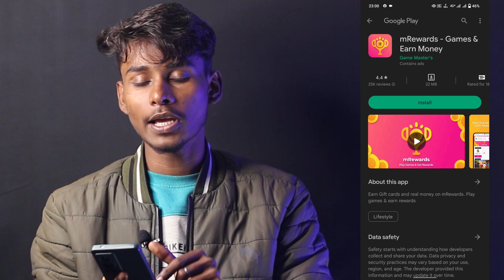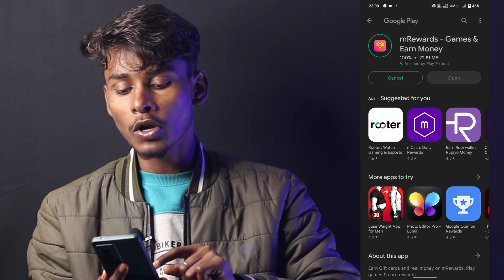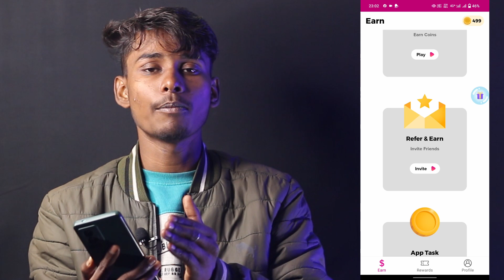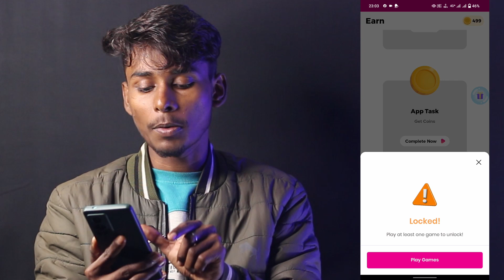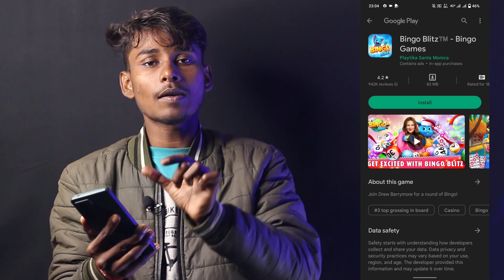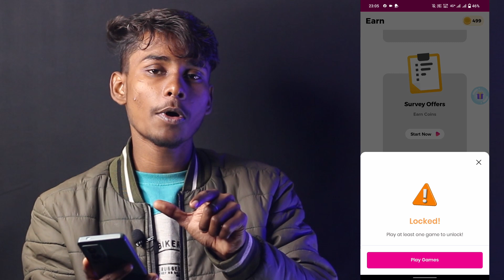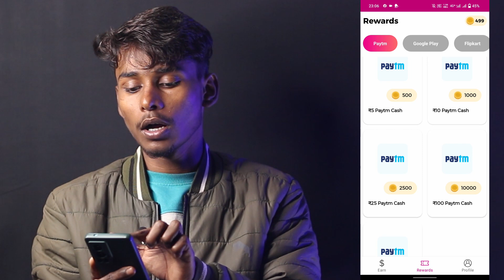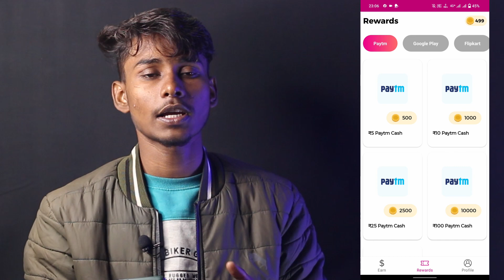best paytm cash earning app 2023 - earn money from home - free online earning without investment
Your Query:-
ghar se online paise kaise kamaye
ghar baithe mobile se online paise kaise kamaye

|| ALL MATERIALS CREDIT OWNERS ||